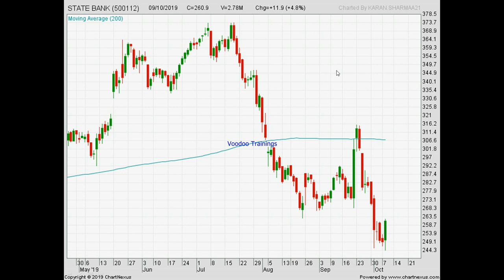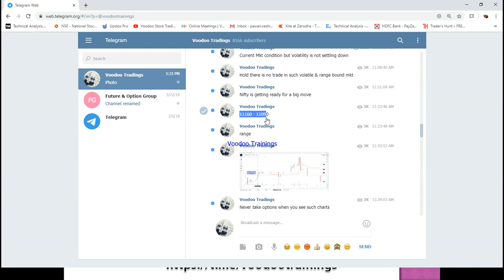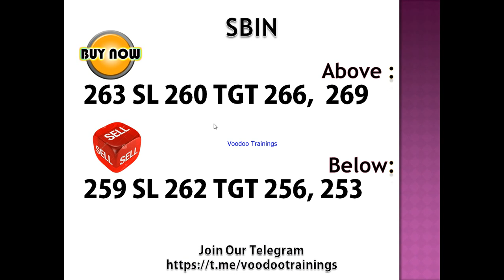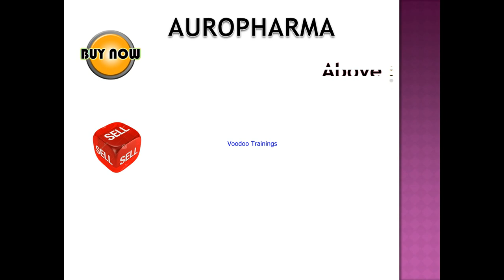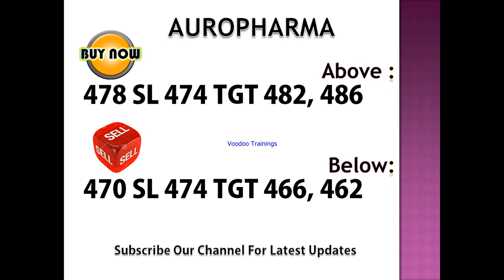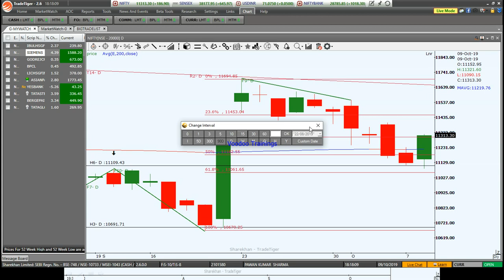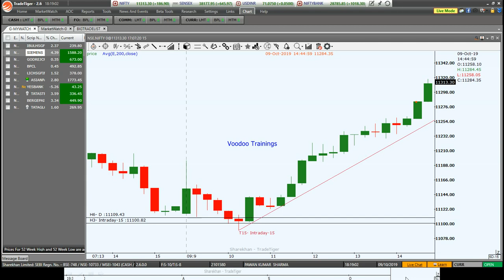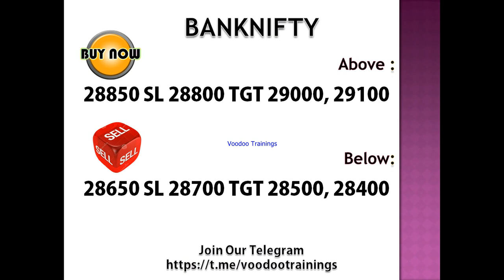Intraday Jackpot's for 10 Oct 2019 | Free Intraday Tips | Intraday Trading Strategies For Beginners